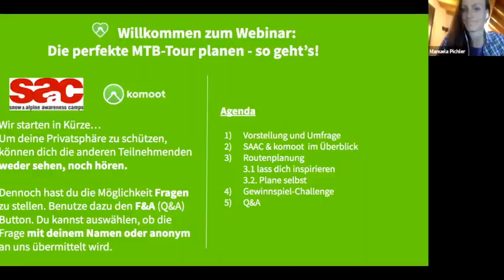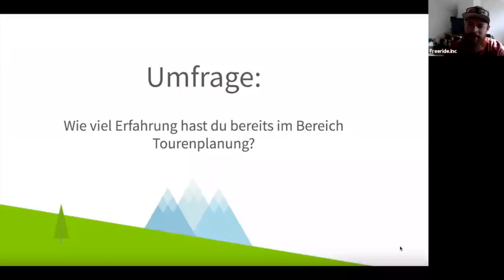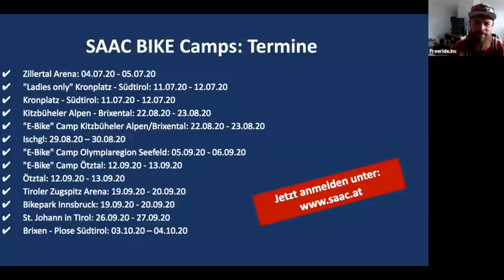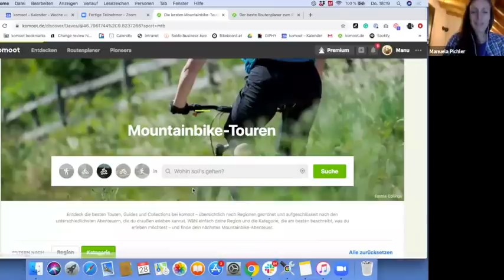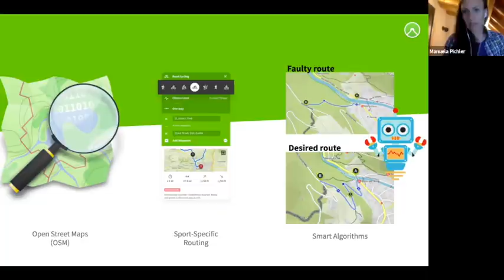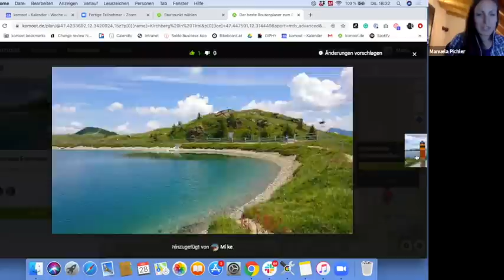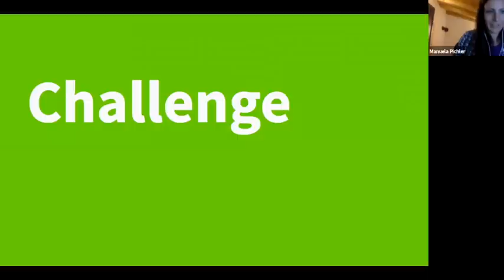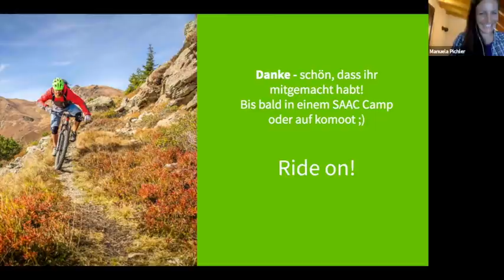WEBINAR MOUNTAINBIKE TOUREN PLANEN BEI KOMOOT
UNSERE AUSRÜSTUNG:
Foto/Video: